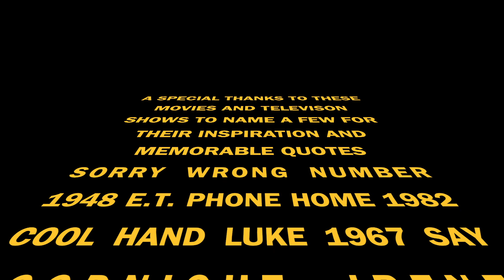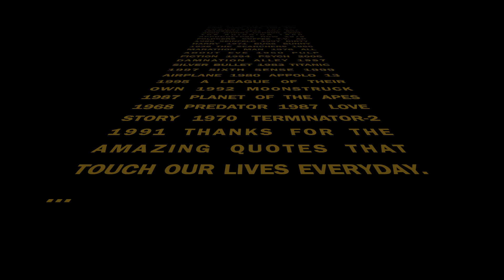Chapter 18 Thanks for the Memories - Appreciation scroll (Deliverance II: Return to Sender)